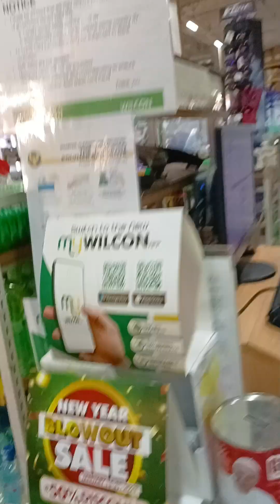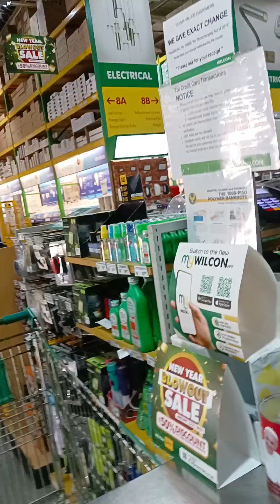Welcon Depot, namili ako ng gamit para sa greenhouse. Ganda mga cashier nila.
WILCON DEPOT